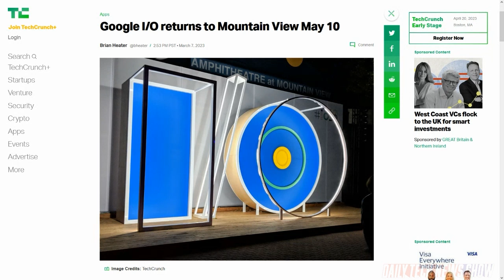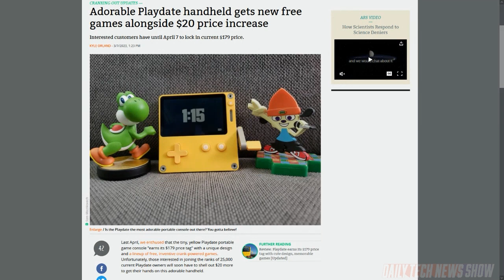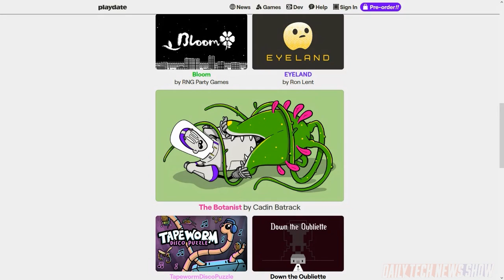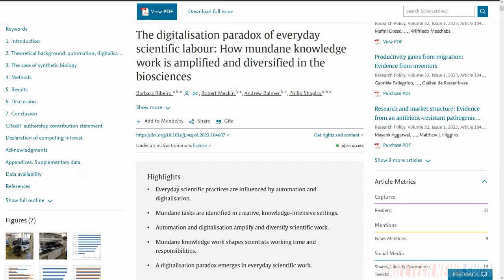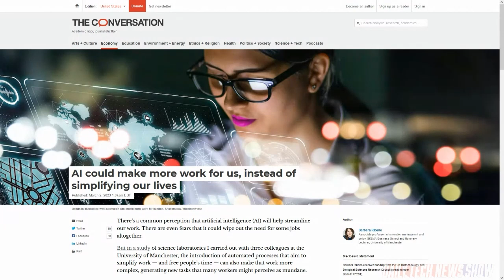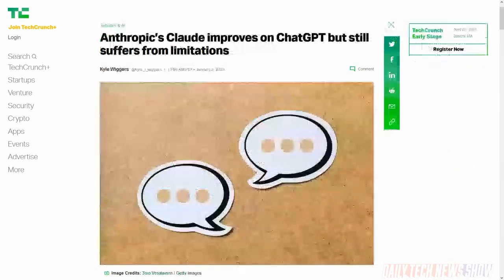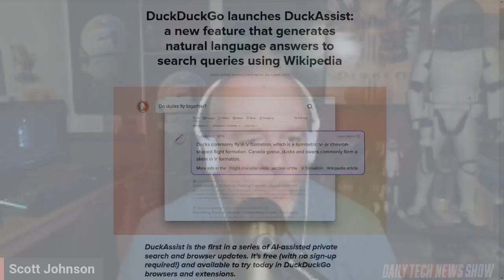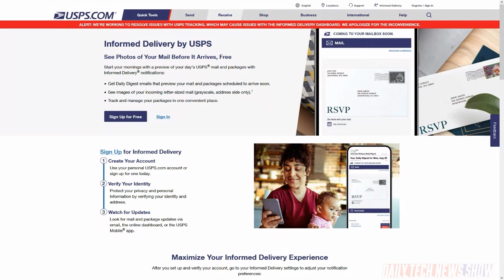Has DuckDuckGo Quacked the AI Code? - DTNS 4472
DuckDuckGo is Bringing AI to its search tool but will use a different approach than the one used by Bing. In a Conversation post Associate Professor, Barbara Ribeiro, argues AI will increase the amount of work people will need to do, not reduce it. And the indie mini-game console, the Playdate, is going up in price.

Today’s guest:
Scott Johnson

Next guest:
Justin Robert Young